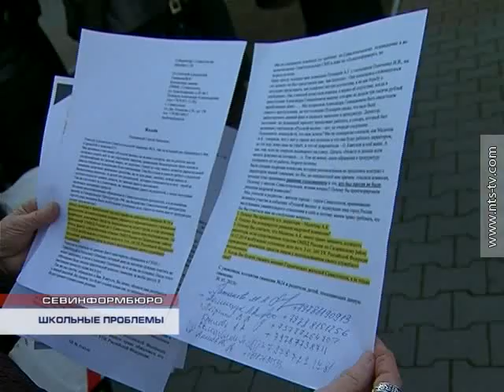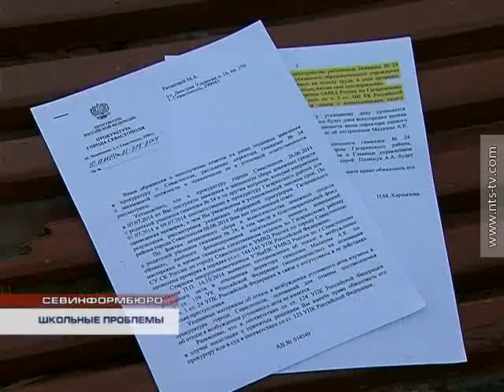30 01 2015 ШКОЛЬНЫЕ ПРОБЛЕМЫ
Учителя и родители 24-й гимназии продолжают проводить пикеты перед зданием Правительства. К ним присоединилась и инициативная группа  61-й школы. Пикетчики требуют уволить директоров этих учебных заведений.